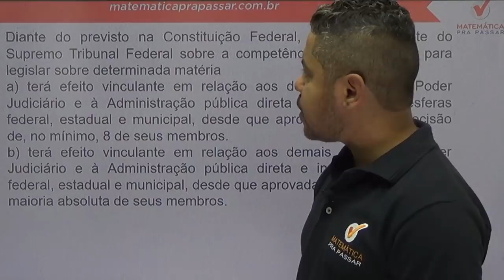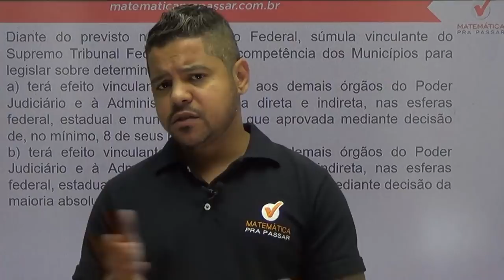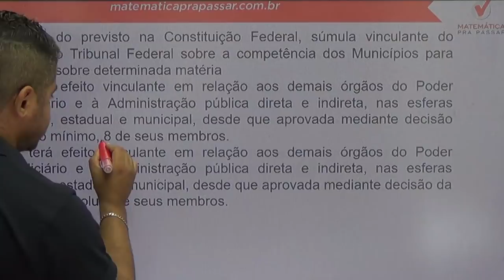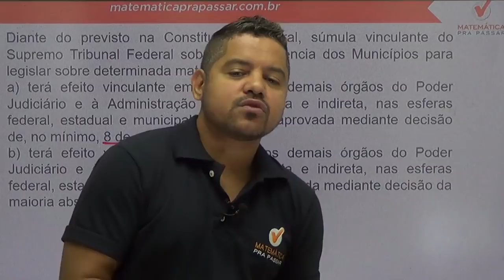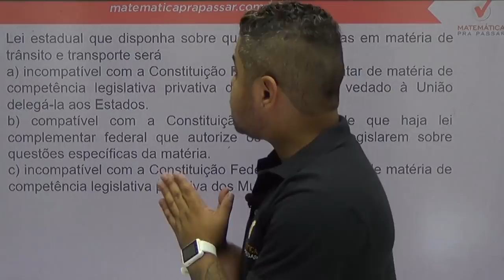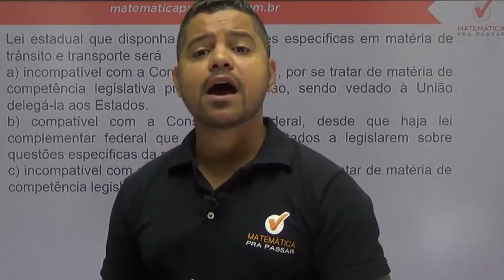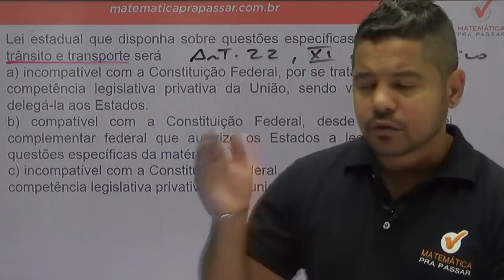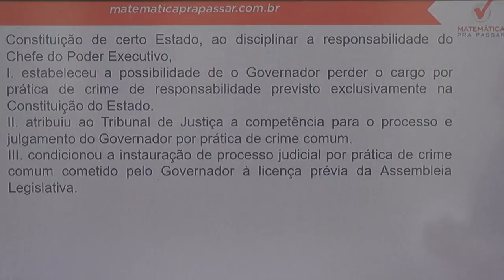Premonição TRT - 6ª REGIÃO - Revisão Final de Direito Constitucional - Professor Artur Damasceno.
Revisão final para o TRT-6ª REGIÃO!